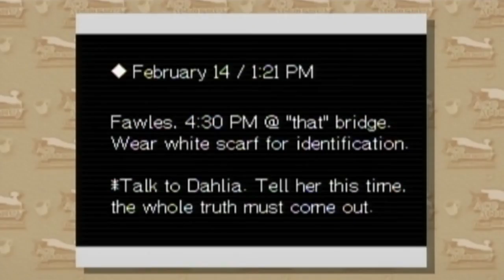Let's Play Phoenix Wright T&T Pt. 53, Coffee Candy!!?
Is it coffee flavored taffy? Is it a coffee gummi? Is it hard candy? YOU DECIDE!